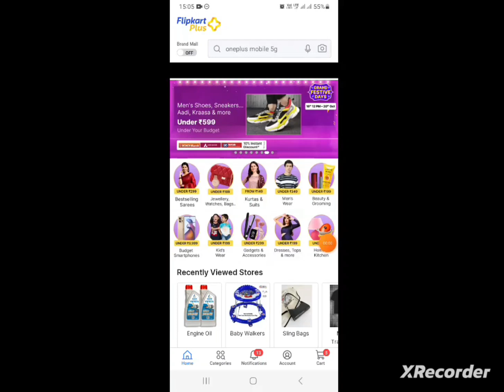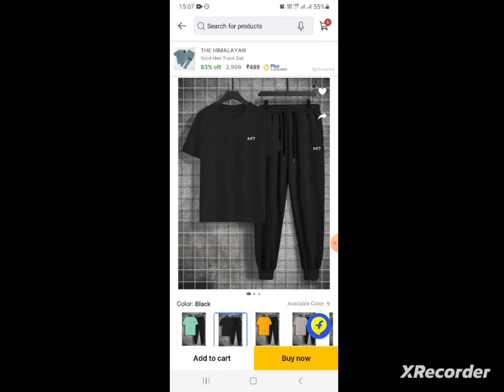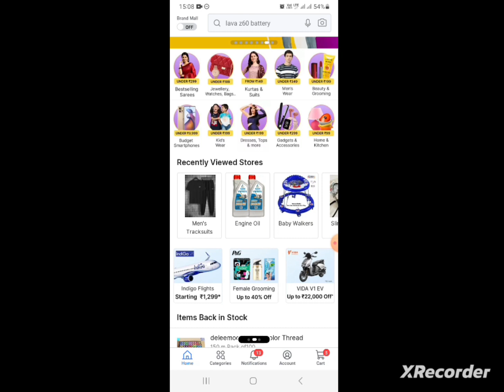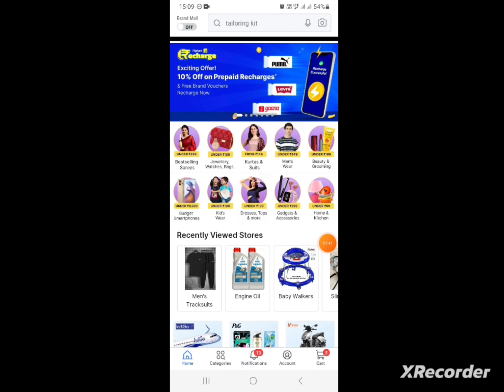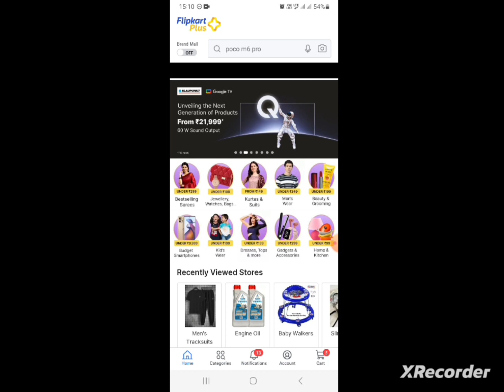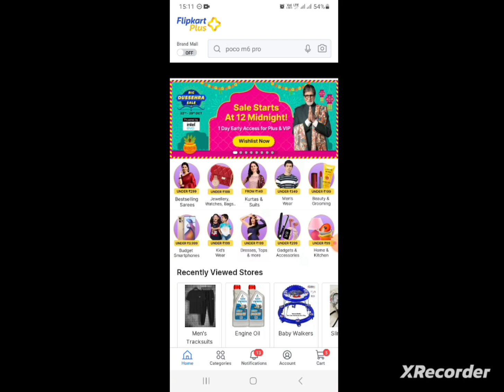Original payment mode in flipkart Means😱😱//Flipkart refund original payment mode//Flipkart return